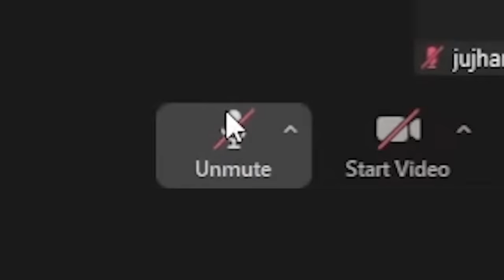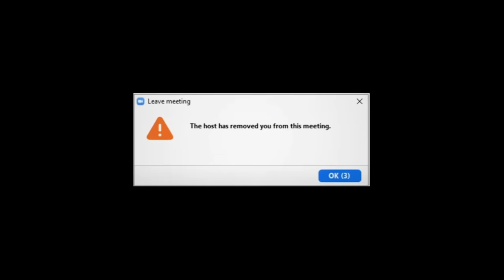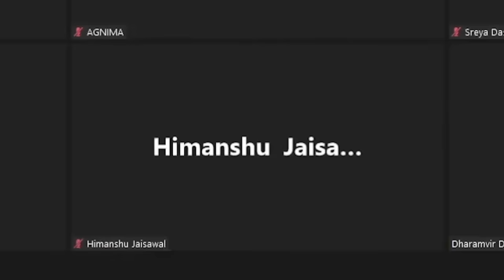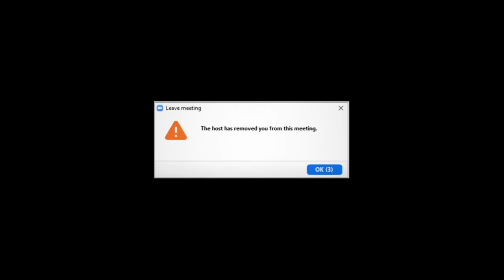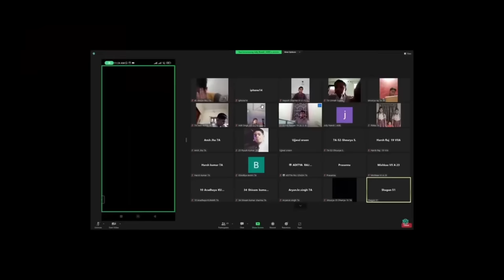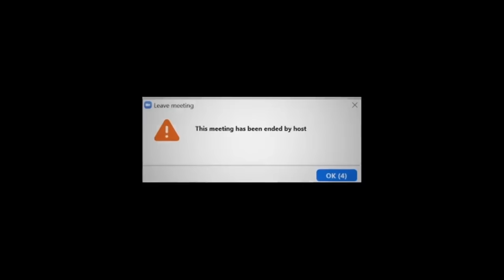Trolling Indian Zoom Classes (ZOOM RAID) - Part 20